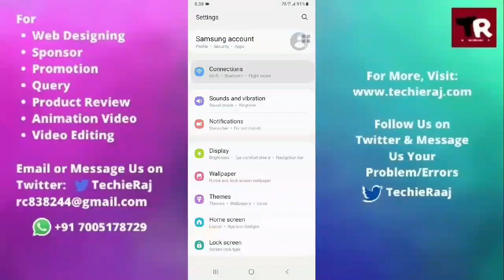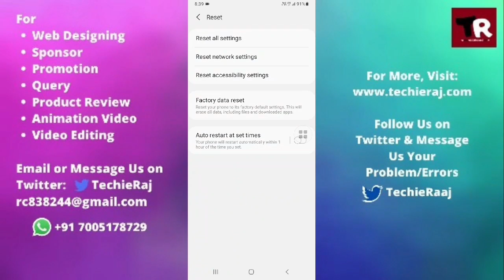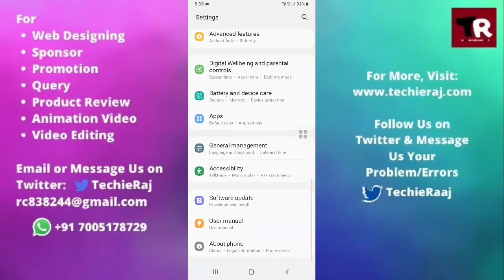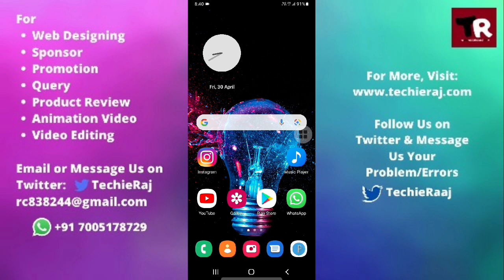Samsung J7 Next Ultra Celular Network Not Available Problem Solved